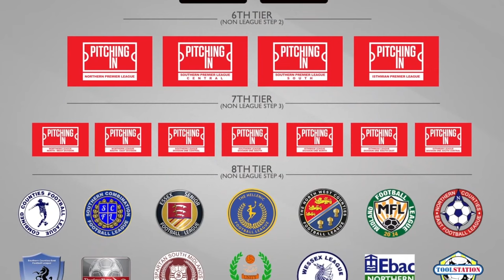FC 24 Youth Academy Career Mode - Whitehawk FC #55 - ANOTHER INJURY!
FC24  In This FC 24 Youth Academy Career Mode with Whitehawk FC our Youth Edition takes us on the ULTIMATE ROAD TO GLORY !

In FC 24 Shaun Saunders and Whitehawk FC will set on a journey, to go from League 2,  all the way to the Premier League, and also the Champions League with only using youth academy players and regens.

FC 24 Career Mode, Youth Academy, Whitehawk FC
League 2
League 1
Championship
Premier League
Champions League